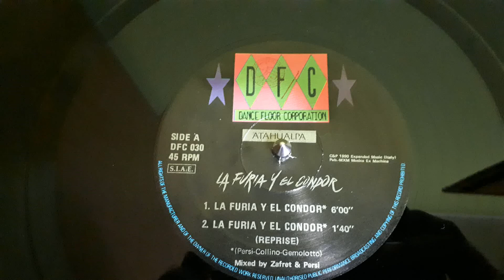Atahualpa ‎– La Furia Y El Condor(Marvin Version)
Label:
DFC ‎– DFC 030
Format:
Vinyl, 12", Single, 45 RPM
Country:
Italy
Released:
1990
Genre:
Electronic
Style:
Techno